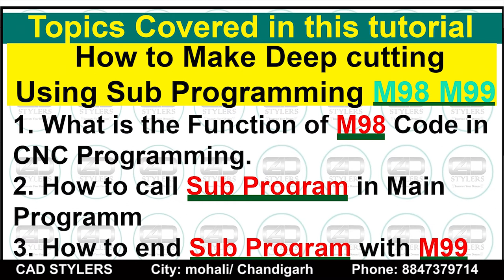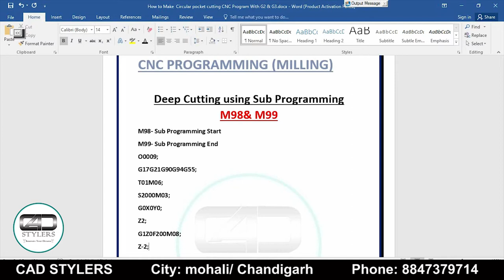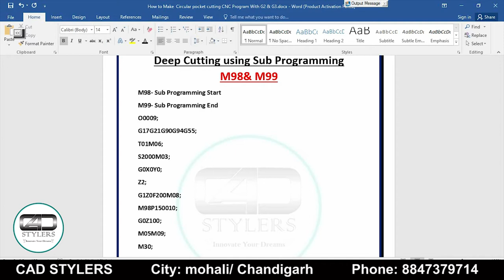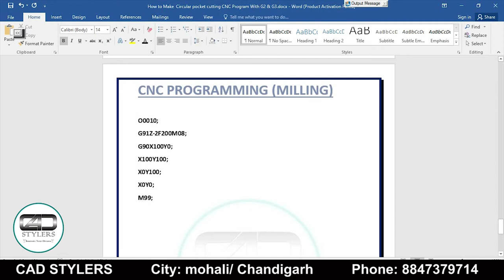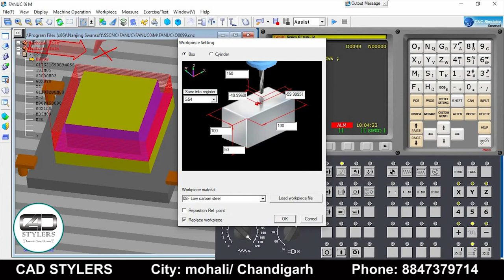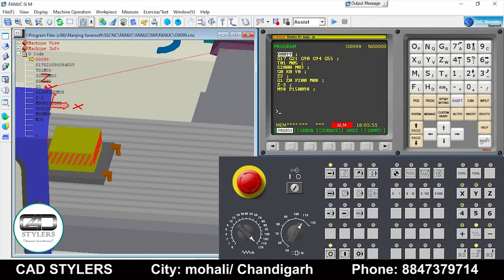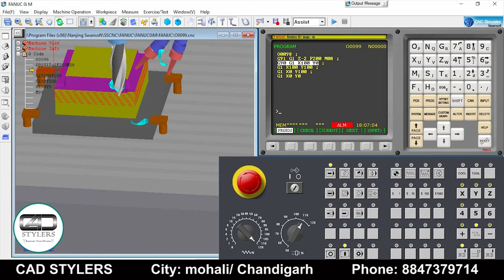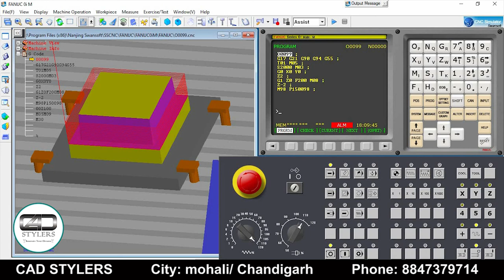HOW TO MAKE DEEP CUTTING PROGRAM USING SUB PROGRAM IN FANUC II FANUC PROGRAMMING II [CAD STYLERS]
what is M98 Code?
What is M99 Code?
What is the use of the M98 Code?
What is the use of the M99 Code?
How to call Subprogram in Main Program?
How to repeat Subprogram in Main Program?
How to use the Increment coordinate system?
What is the use of G90 code?
What is the use of G91 code?
What is an Absolute Coordinate system?
What is the Increment Coordinate system?